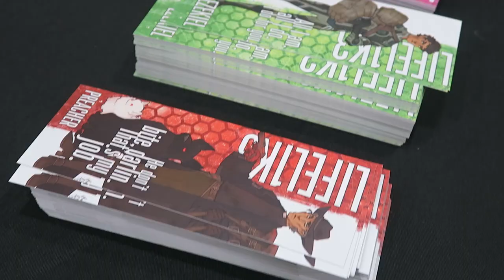INTERVIEWING JAY KRISTOFF + LIFEL1K3 VLOG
This is a little late (thanks to my procrastination and computer half dying) but the footage was saved! Let us all rejoice!